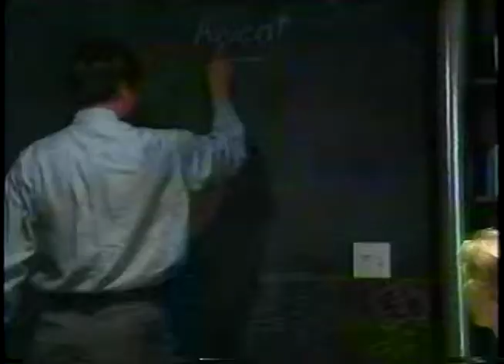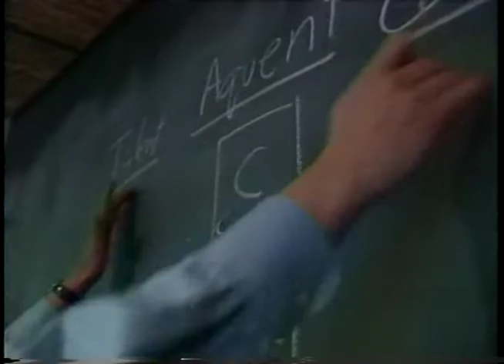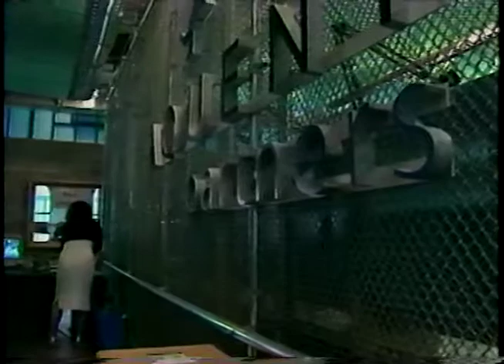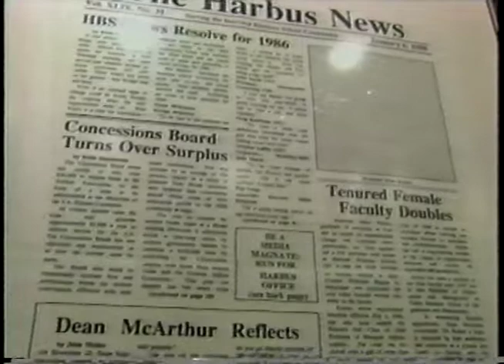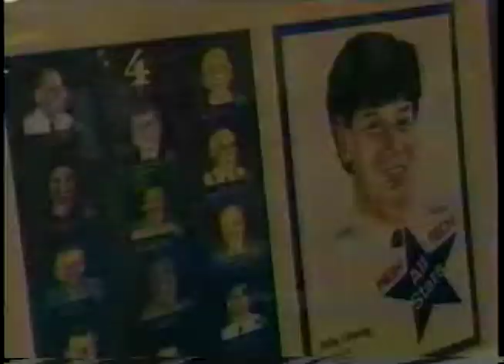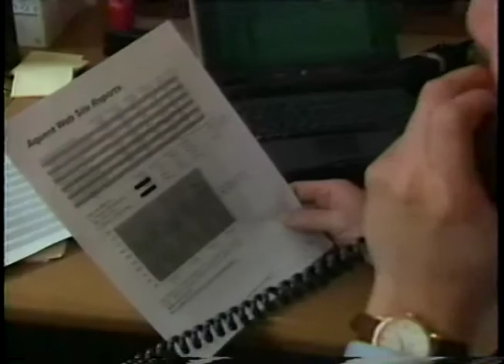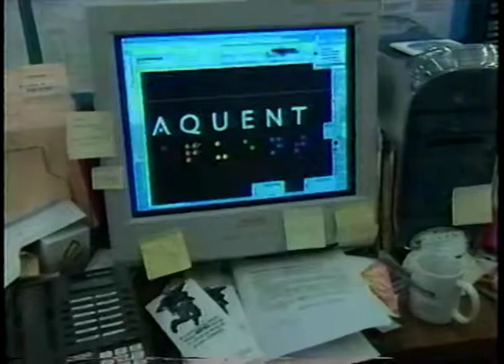Aquent on WHDH Urban Update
Sara Ting talks to John Chuang on WHDH URBAN UPDATE (NBC) in Boston. December 3, 2000.